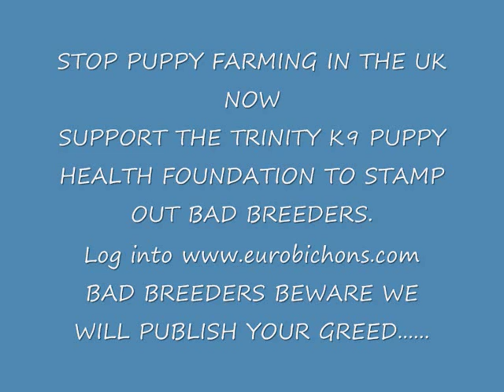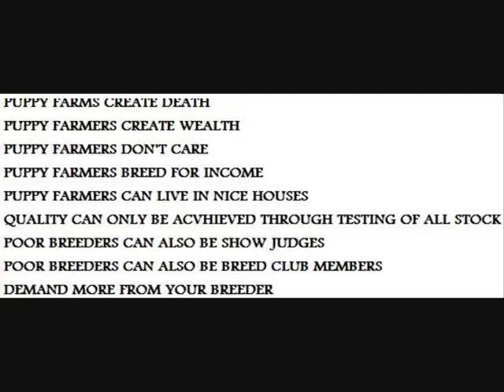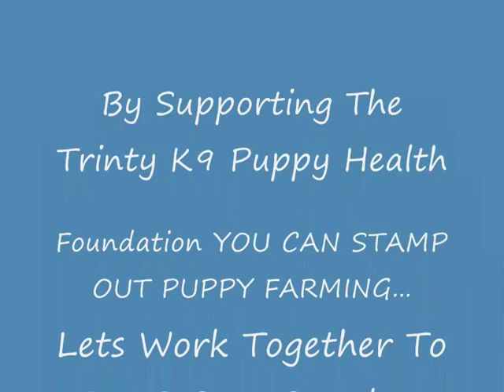STOP PUPPY FARMERS NOW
SUPPORT THE TRINITY K9 PUPPY HEALTH FOUNDATION
LETS MAKE PUPPY FARMING A THING OF THE PAST NOW